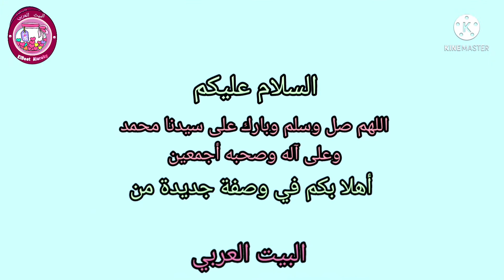طريقة عمل الجيلي بالكاسترد أسرع حلى بارد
المقادير للكاستر.. لتر حليب
3م.ك سكر 4م.ك مملوءة  مسحوق الكاسترد
الطريقة : نضع لترالحليب على النار ونضيف له السكر ونذيب الكاسترد في نصف كوب ماء عندما يغلي الحليب نضيف الكاستر مع التقليب المستمر إلى أن يغلظ القوام نطفئ النار ونصبه في قالب ونتركه يبرد .
مقادير الجيلي : علبتين جلي أو ظريفين جيلي نذيبهم في كوب ونصف ماء مغلي ثم نضيف لهم كوب ونصف ماء بارد ونسكب الجيلي فوق الكاستر بعدما يبرد نقطعه ونقدمه في أطباق ألذ_جيلي بالكاسترد بطريقة